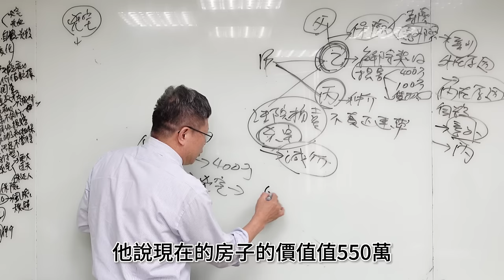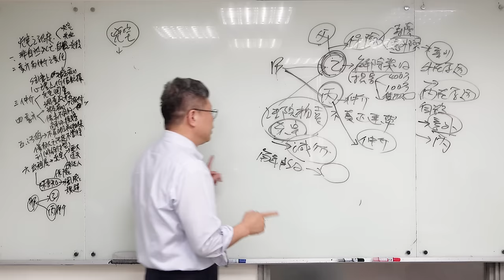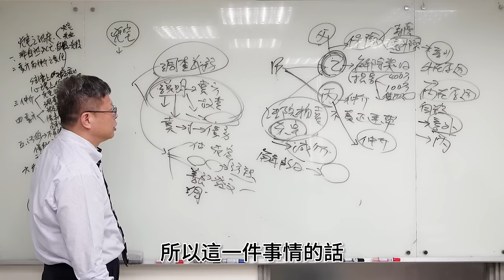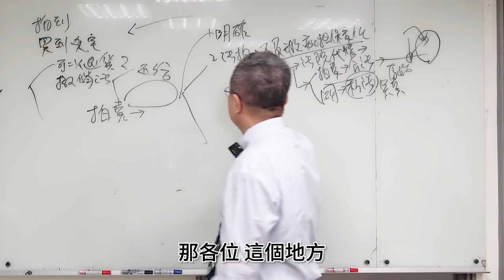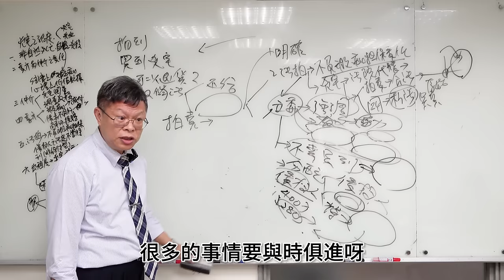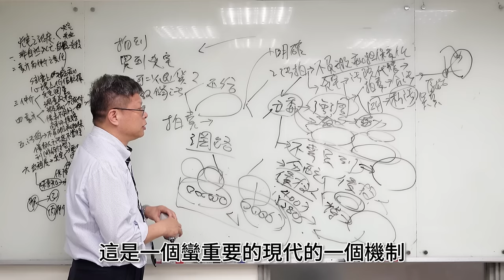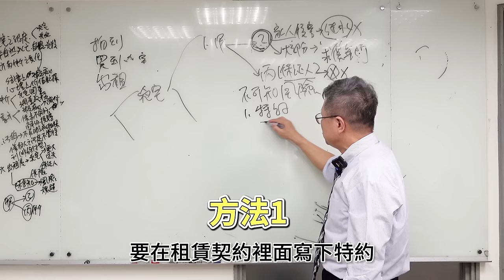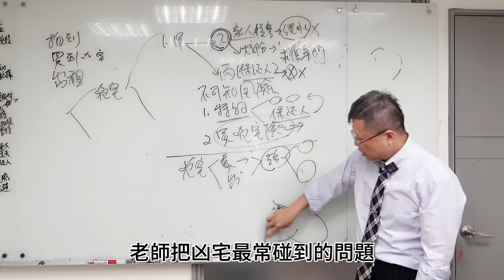【不動產系列ep.18】凶宅問題多！拍到才驚知是凶宅!?法院不給退貨，理當誰負責?出租後變凶宅的因應對策！| 凶宅下集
上集聽完陳法官的"驚險"辦案故事，買方可向賣方主張之外，仲介要不要負責呢?而若是不知情拍到凶宅呢?站在出租的房東立場可以怎麼處理?
凶宅大哉問，雖然大家說房價比凶宅可怕，要不要入手都先聽陳老師一次講明白~

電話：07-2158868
LINE：myball2428